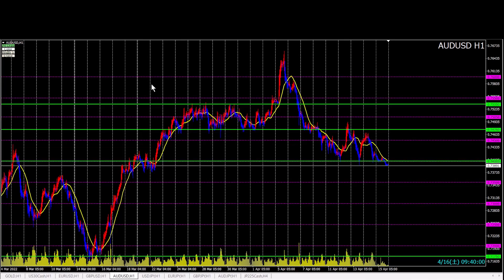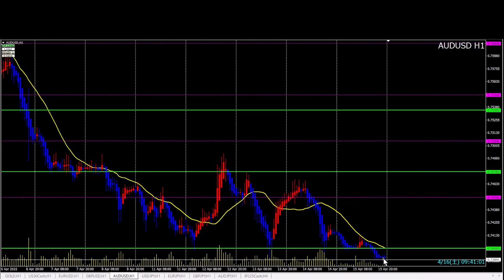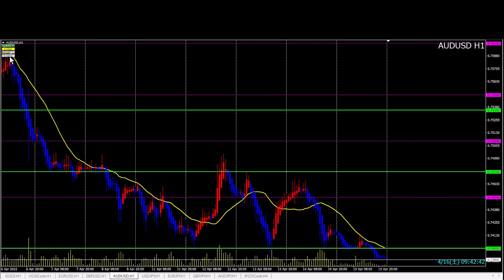【豪ドル】FX今後のトレードポイント 4/18以降（AUD/JPY・AUD/USD）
豪ドル円（AUD/JPY）、豪ドルドル（AUD/USD）の順番で来週のトレードポイントを解説をしました。

（少額トレーダーはノックアウトオプションで資金効率UP）

（スキャルピングにおすすめ）

（デイトレ・スイング口座におすすめ）